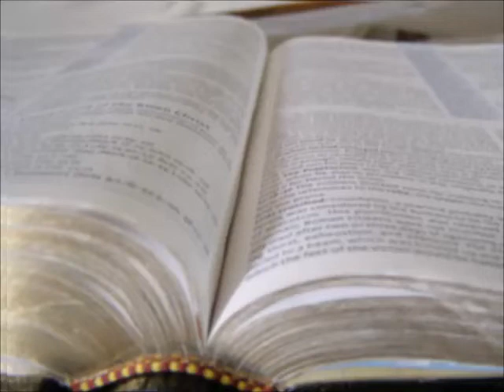Putting Off The Old & Putting On The New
Sermon: Putting Off The Old & Putting On The New
ScriptureText: Ephesians 4:17:32